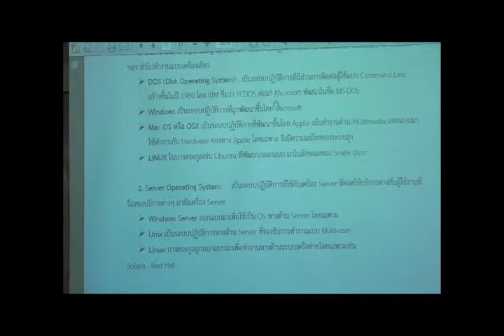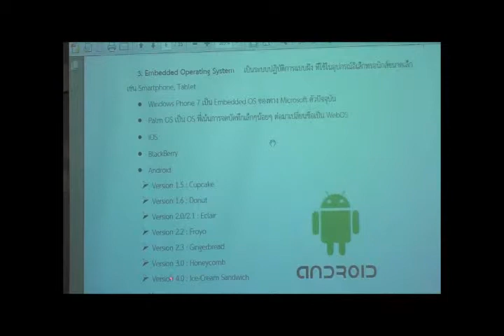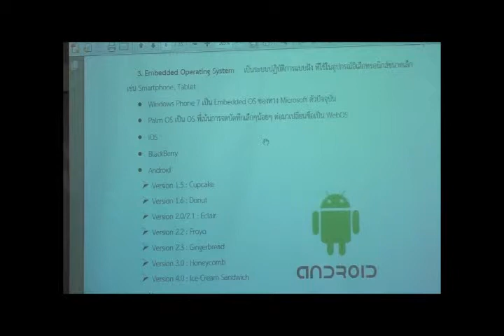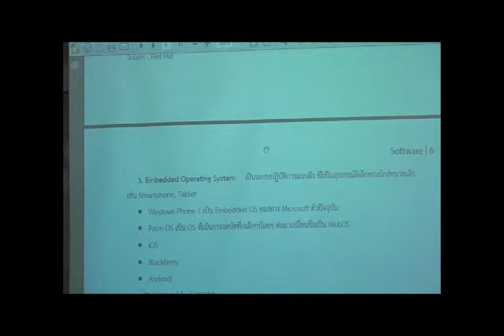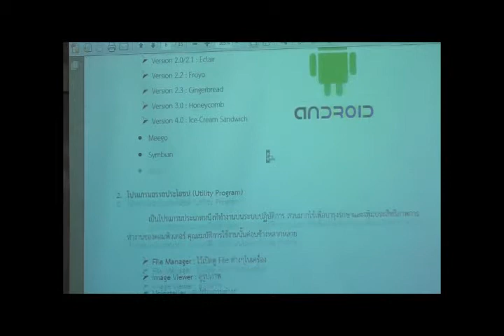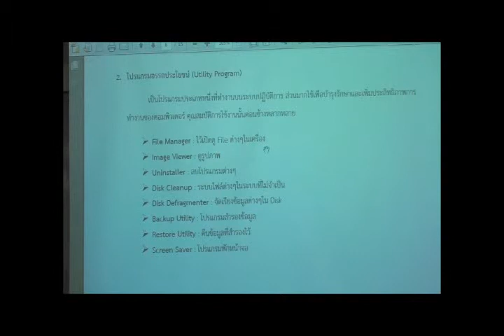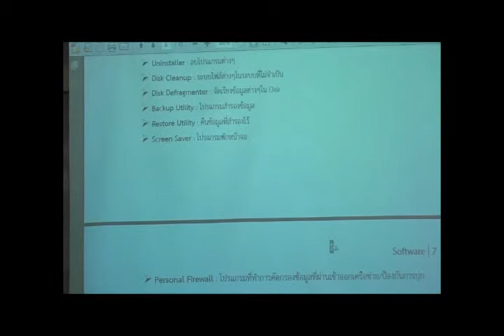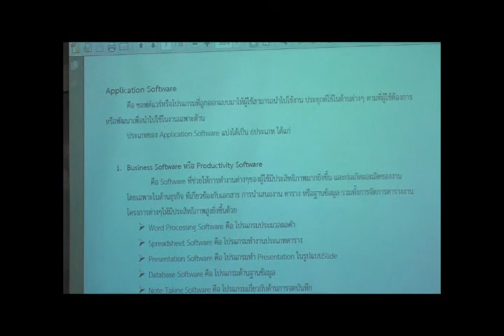Software - ToBeIT@KMITL Part 3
ติววิชา Software กิจกรรม ติวน้องสอบตรง ไอทีลาดกระบัง "To Be IT@KMITL '55" ณ คณะเทคโนโลยีสารสนเทศ สถาบันเทคโนโลยีพระจอมเกล้าเจ้าคุณทหารลาดกระบัง